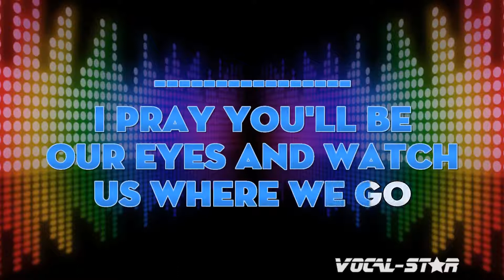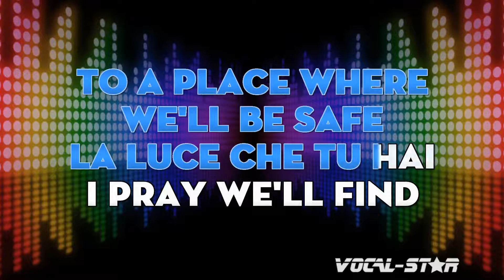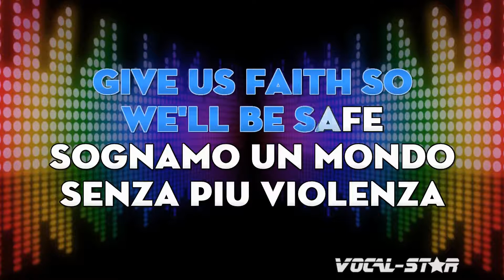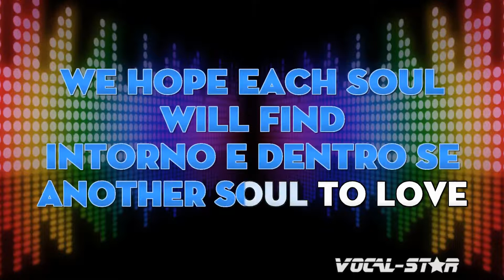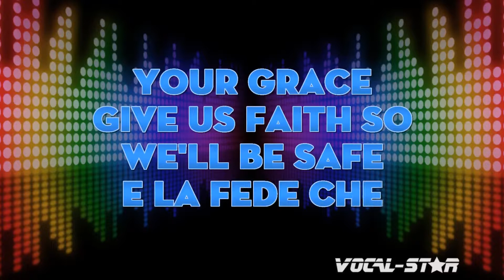Celine Dion - The Prayer vocal Star Karaoke 4K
Lyrics
I pray you'll be our eyes, and watch us where we go.
And help us to be wise in times when we don't know
Let this be our prayer, when we lose our way
Lead us to the place, guide us with your grace
La luce che tu hai
I pray we'll find your light
nel cuore rester¨¤
eterna stella sei
The light you have
will be in the heart
and hold it in our hearts.
to remember us that
When stars go out each night,
you are eternal star
quanta fede c'¨¨
when shadows fill our day
How much faith there's
Let this be our prayer
in my prayer
Lead us to a place, guide us with your grace
Sognamo un mondo senza pi¨´ violenza
Simbolo di pace, di fraternit¨¤
We dream a world without violence
a world of justice and faith.
Everyone gives the hand to his neighbours
Symbol of peace, of fraternity
La forza che ci d¨¤
We ask that life be kind
¨¨ il desiderio che
and watch us from above
ognuno trovi amor
We hope each soul will find
intorno e dentro s¨¦
another soul to love
The force his gives us
is wish that
everyone finds love
around and inside
Let this be our prayer, just like every child
Need to find a place, guide us with your grace
E la fede che
hai acceso in noi,
sento che ci salver

- Code YT10 at checkout.